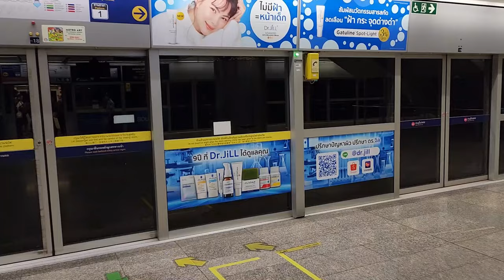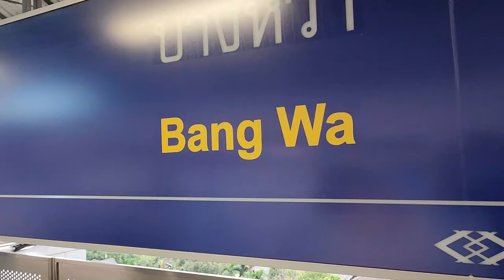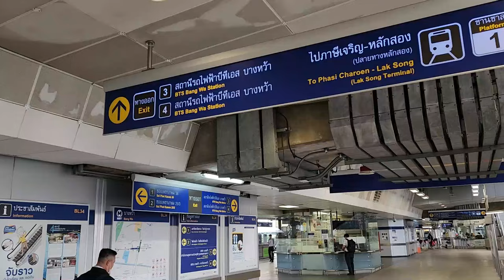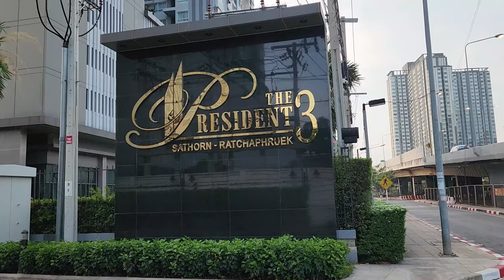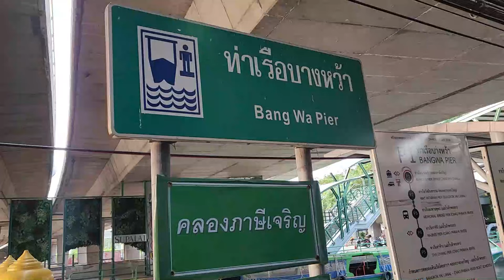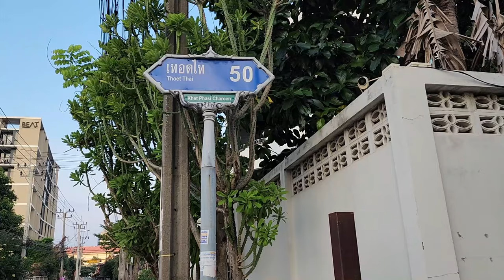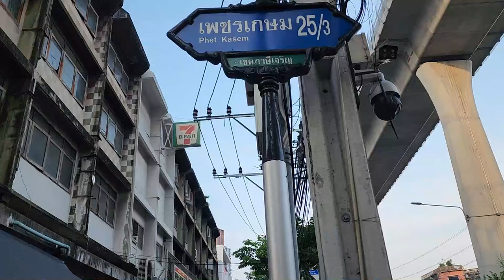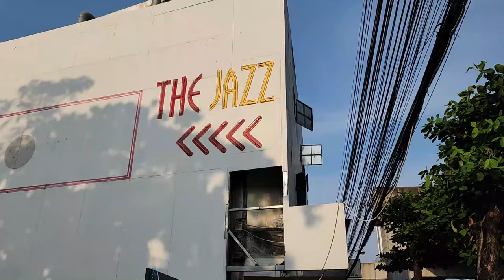Bang Wa BTS Station Is The End Of The Green Line in Bangkok, Thailand 2024